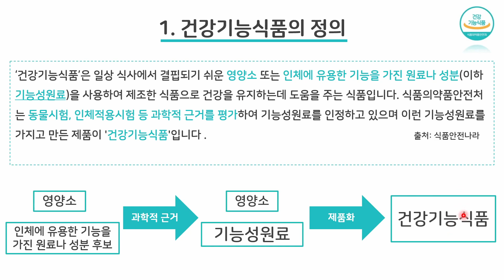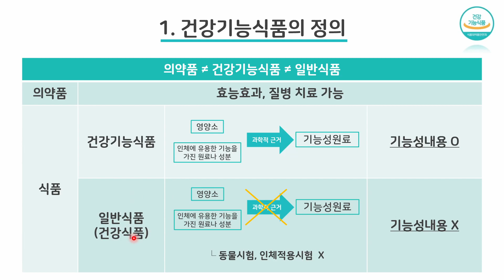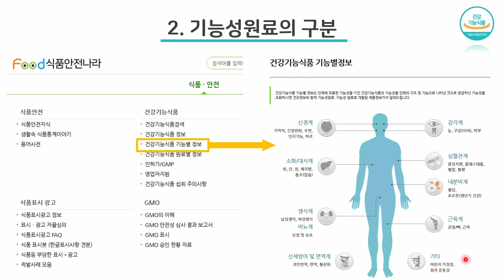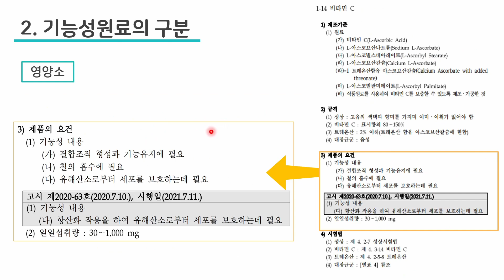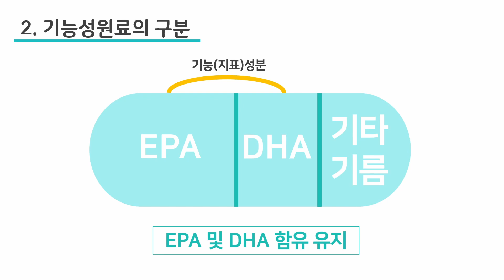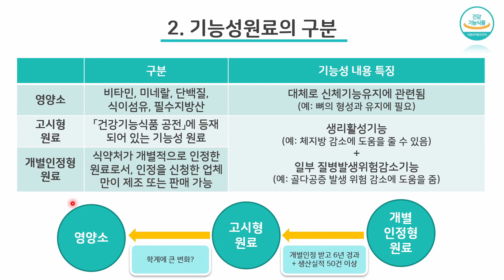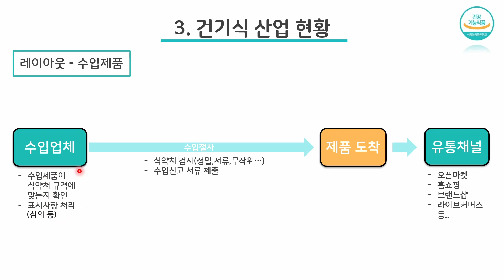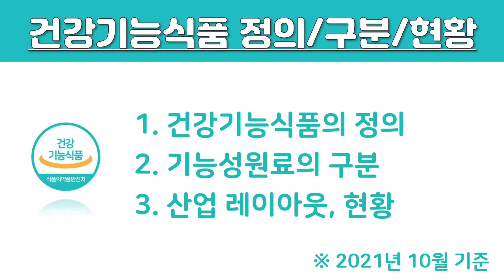건강기능식품 정의 | 기능성 원료 구분 | 산업 현황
건강기능식품 정보 채널입니다!
00:00 인트로
00:23 챕터1 - 건강기능식품의 정의
01:44 일반식품과 건강기능식품의 차이
04:44 챕터2 - 기능성원료의 구분 (영양소, 고시형원료, 개별인정형원료)
07:49 식품안전나라에서 기능성별정보 확인하기
08:17 식품안전나라에서 원료별정보 확인하기
08:50 영양소 기능성내용 확인
09:50 고시형원료 기능성내용 확인
10:56 기능성분과 지표성분
13:10 개별인정형원료 기능성내용 확인
13:46 개별인정형원료의 고시형원료 전환
14:45 챕터3 - 건기식 산업 현황
15:00 국내 제품 산업 레이아웃(유통전문판매원,원료사,제조원)
16:16 수입 제품 산업 레이아웃(수입업체,수입절차)
17:13 건강기능식품 제조업체 상위 10개 업체
17:41 건강기능식품 수입업체 현황
17:59 다단계판매업의 강세
18:28 건강기능식품 주요 유통채널
19:09 건강기능식품 산업 규모
19:42 마무리